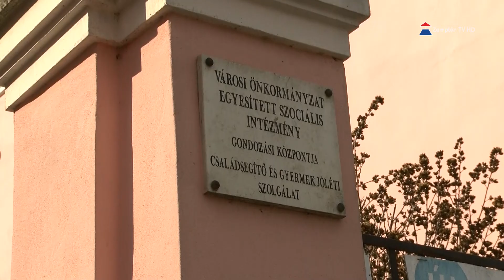Pm Info – korlátozott rendezvények, növekvő esetszámok Sátoraljaújhelyen